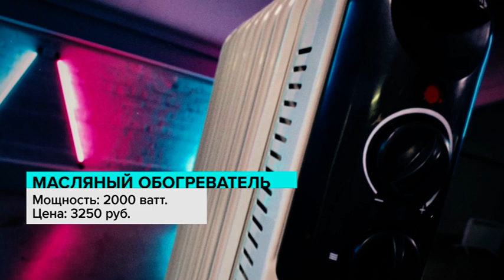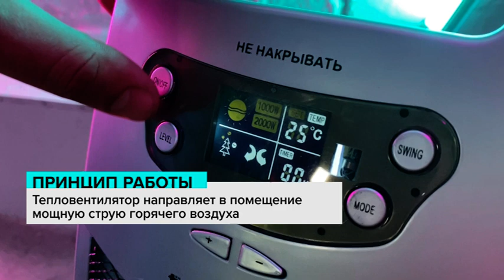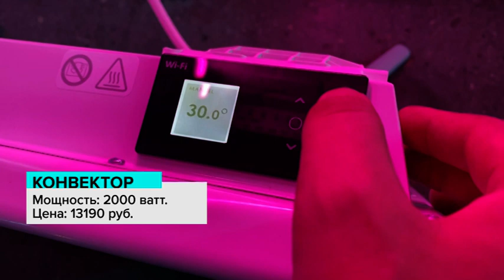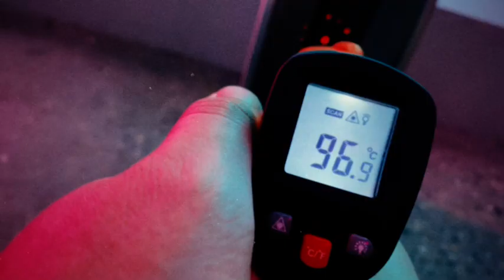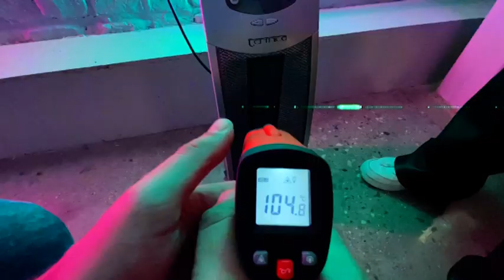Компания MirCli.ru помогает телеканалу Москва 24 выбрать обогреватель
Эксперт компании MirCli.ru помог телеканалу Москва 24 и передаче "ГОСТ" разобраться в том, как выбрать безопасный и качественный обогреватель.